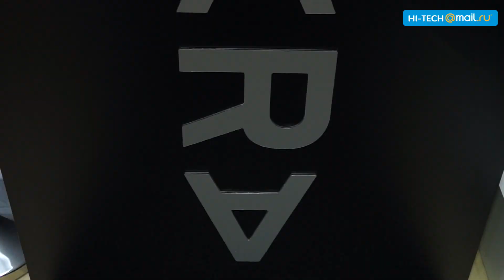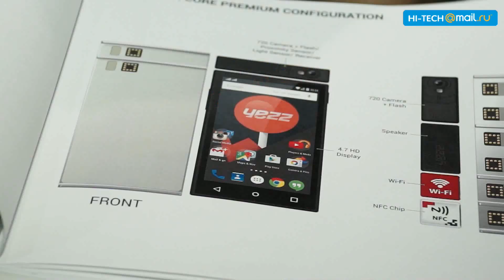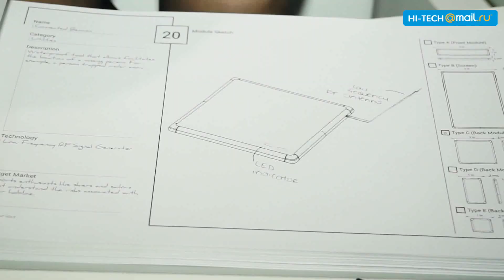MWC 2015: Модульный смартфон - PROJECT ARA